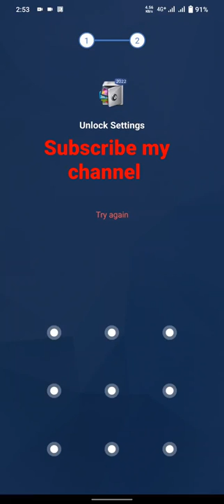different patterns|lock pattern|difficult pattern|screen pattern#shorts#pattern#patternlock#lock